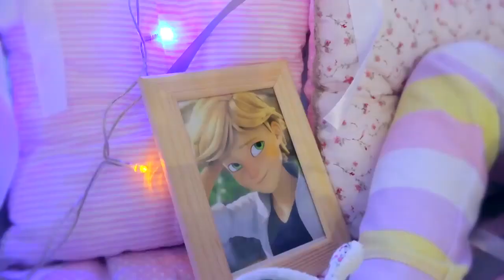Marinette और Adrien ने एक-दूसरे का साथ दिया! 🐞 MIRACULOUS Hindi हिन्दी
SECRET की पुनरावृत्ति हुई है! Marinette और Adrien ने एक-दूसरे का साथ दिया!